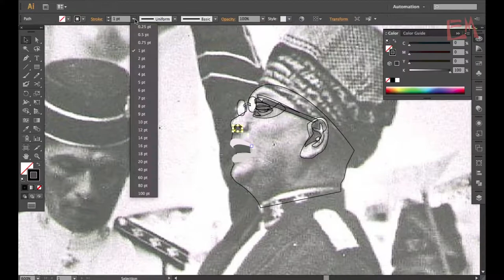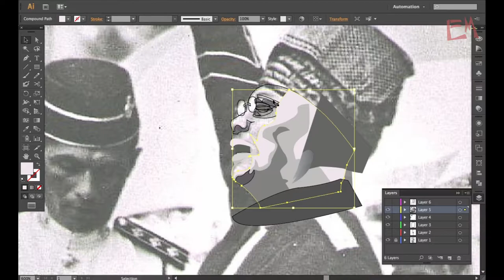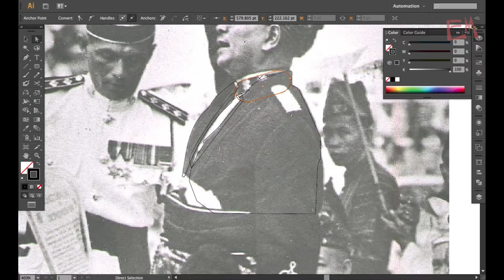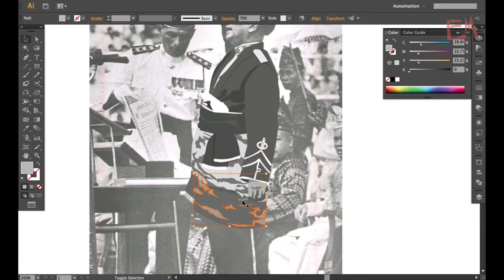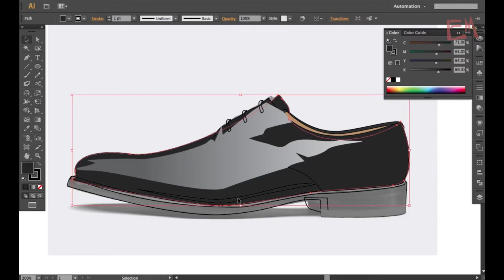Tunku Abdul Rahman Isytihar Kemerdekaan Tanah Melayu 31 Ogos 1957 / Adobe Illustrator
Merdeka! Merdeka! Merdeka! Merdeka! Merdeka! Merdeka! Merdeka!

Tarikh keramat 31 Ogos 1957, secara rasminya menandakan kita telah bebas daripada cengkaman penjajah. Tunku Abdul Rahman Putra Al-Haj, Perdana Menteri Malaysia yang pertama telah melaungkan pengisytiharan kemerdekaan Tanah Melayu yang kemudiannya dikenali sebagai Malaysia di Stadium Merdeka, Kuala Lumpur.